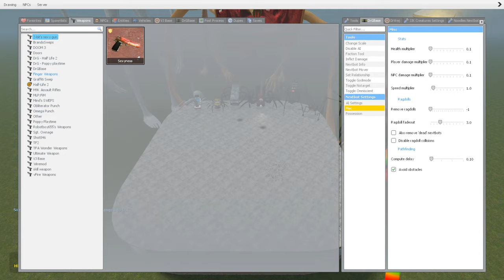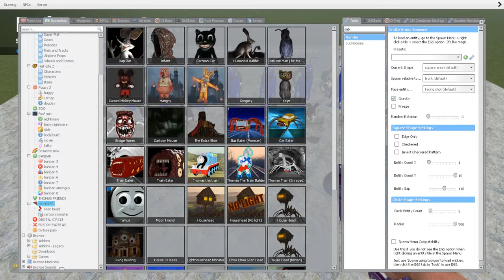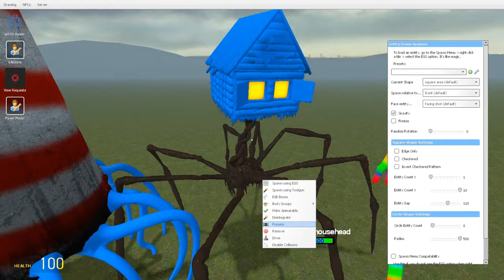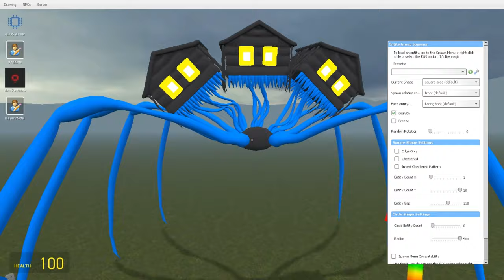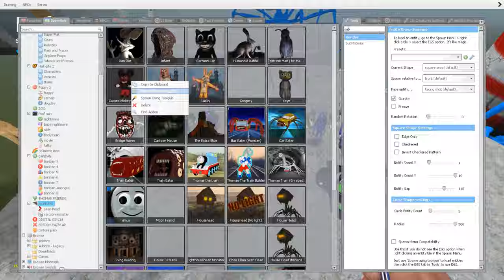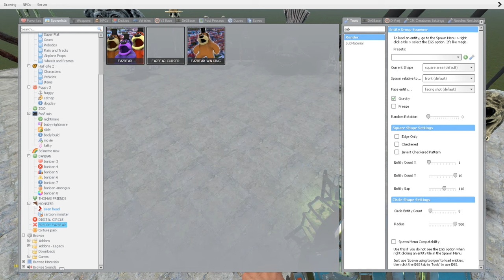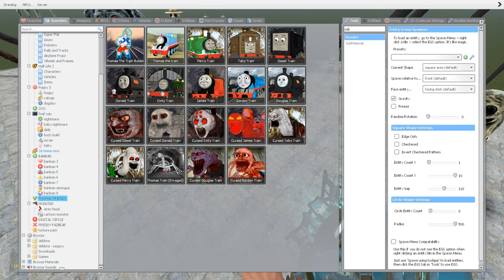Monster Mega Battle: TRIPOD, SIREN HEAD, MEGAHORN, HOUSE HEAD, LIGHTHOUSE, BUS EATER (GMOD)